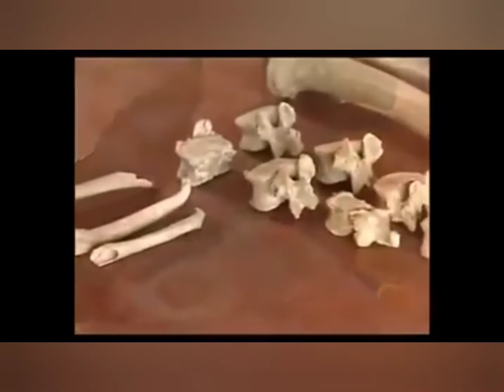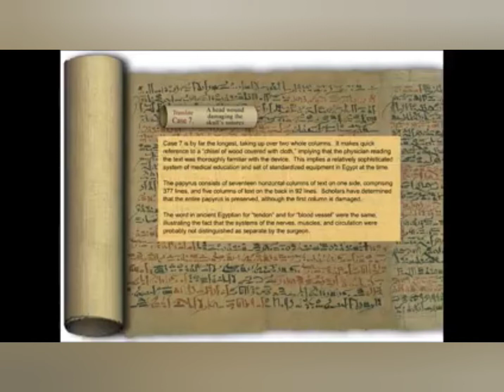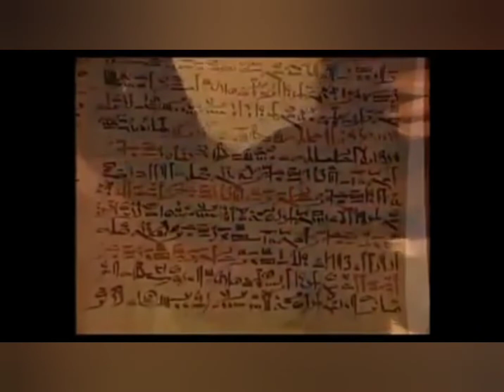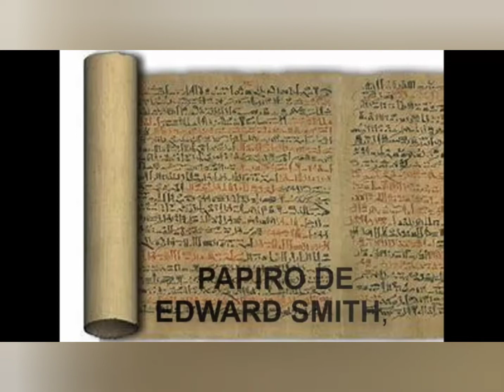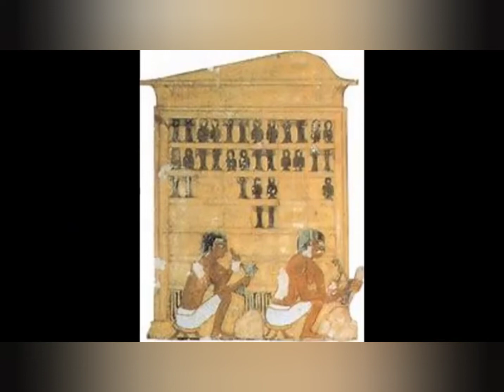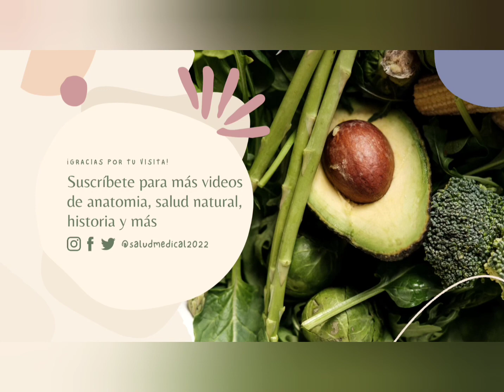Imhotep, Conoce la verdad sobre el primer medico de la historia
conoce la verdadera historia de Imhotep, quien fue considerado el mejor medico de la historia y quien trajo el concepto de la enfermedad como una alteracion organica y no como un castigo de la humanidad

Escribe en los comentarios si deseas que hablemos sobre algún otro tema nuevo en los próximos vídeos